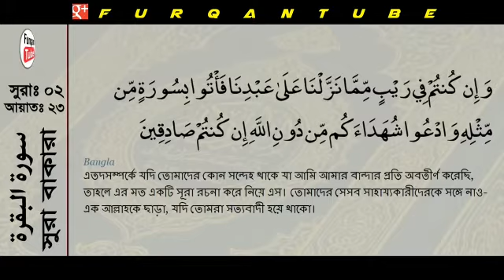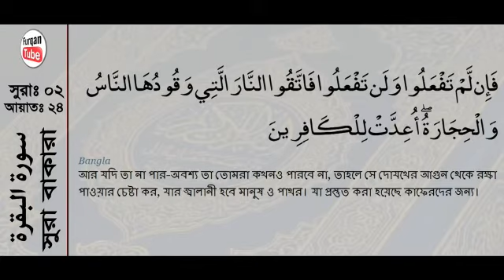Surah Baqarah 23-24 with bangla translation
Sura Bakara Ayat 23-24 with Bangla translation, Recited by Mishari Rashid Al Afasy, Broadcasted by WayToJannat || সূরা বাকারাহ || Sura 2 || سورة البقرة